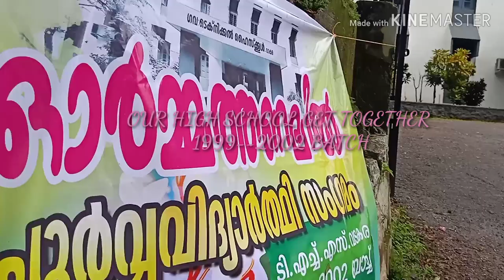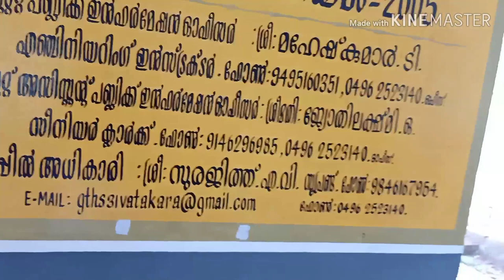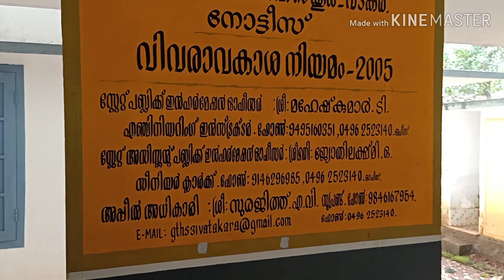GET TOGETHER 1999....2002 BATCH#TECHNICAL HIGH SCHOOL VADAKARA#